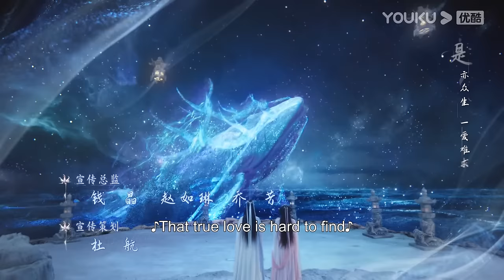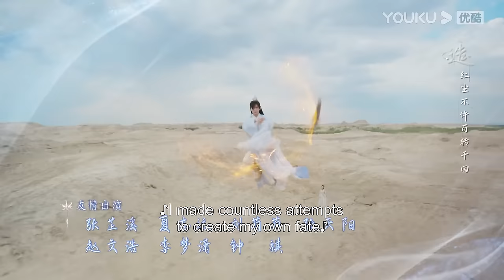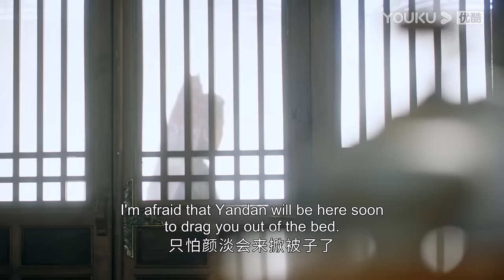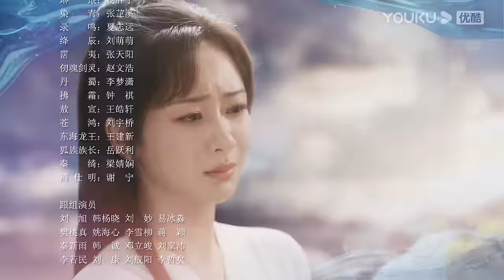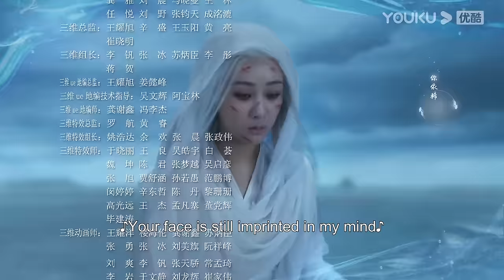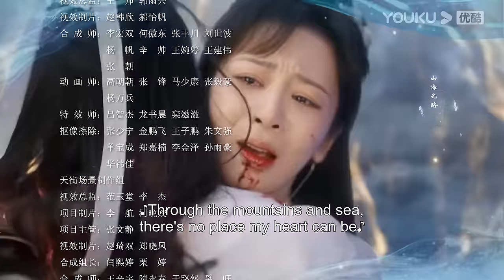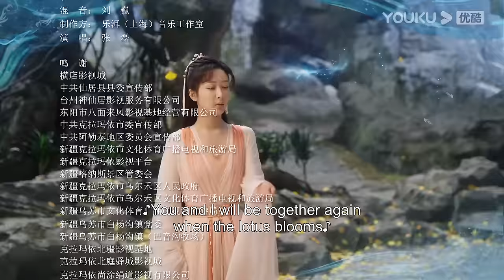[Immortal Samsara] EP34 | Xianxia Fantasy Drama | Yang Zi / Cheng Yi | YOUKU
Welcome to download YOUKU international APP to stream "Immortal Samsara" anywhere with multi subtitles.

★59 Episodes